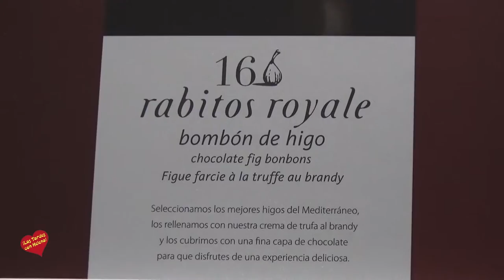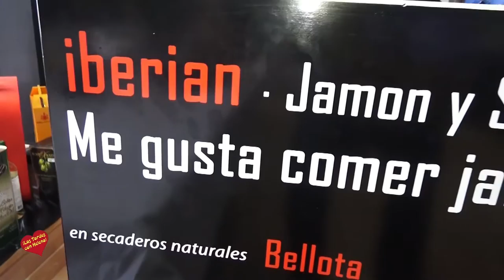Inauguración de Alqueva Jamón y Salud en San pedro Alcántara entrevista de Helena Olaya a silvia Par